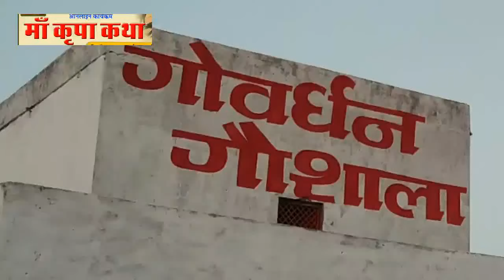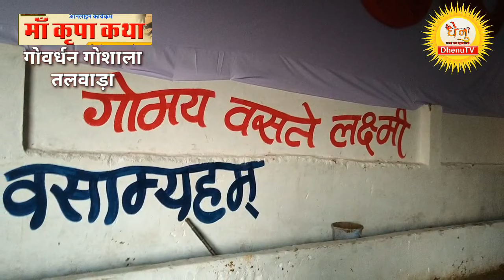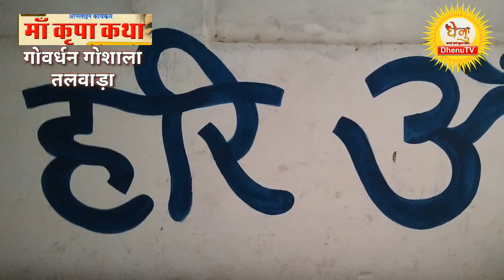मां कृपा कथा आयोजन पूर्व तैयारियां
गोवर्धन गौशाला तलवाड़ा जिला बांसवाड़ा राजस्थान